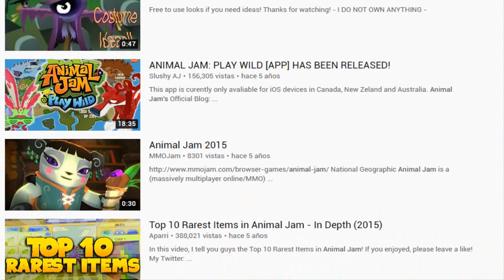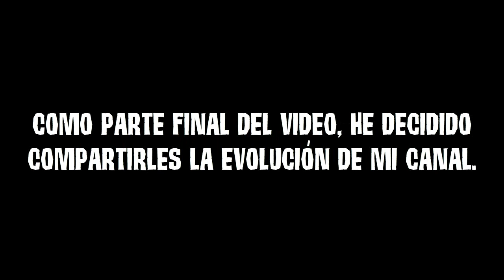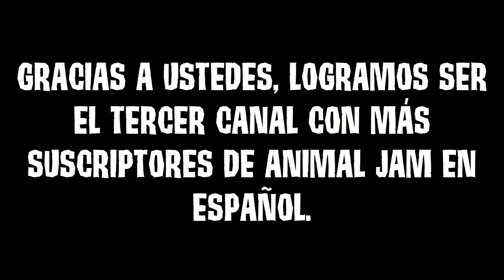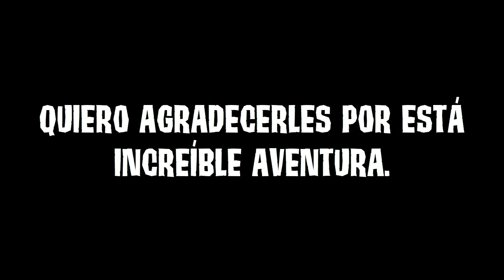¿Por qué dejé Animal Jam y YouTube? | ¡GRACIAS POR TODO!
La historia de este canal a finalizado. (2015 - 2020)

¡Muchas gracias por acompañarme en está aventura!. ¡Ha sido un placer conocerlos a todos ustedes!. :)
►Música Usada:
→ Blackmill - Friend
→ Blackmill - Gaia